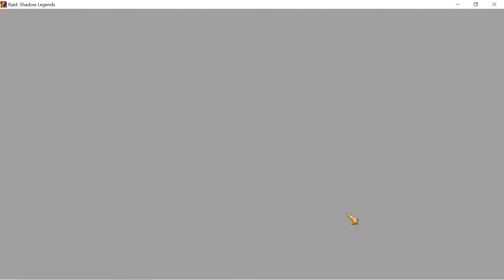Raid Shadow Legends Fusion 1 ameronium mmo rpg f2p gaming